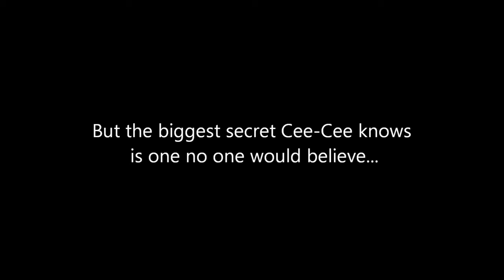Book Trailer, The Goose Waltzer Cee Cee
Cee-Cee's story, from my upcoming novel, The Goose Waltzer.